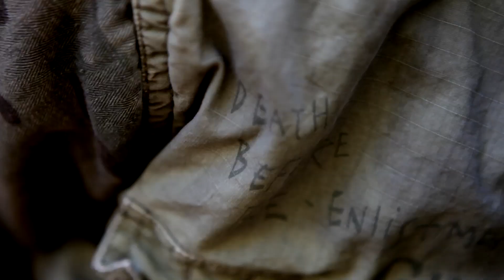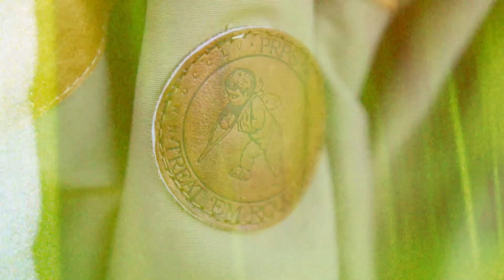PRPS GOODS FW11